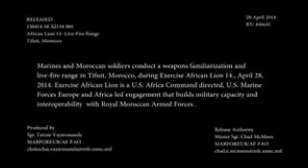خطبر المغرب يرد على استفزازات البوليساريو مدعوم من نظام العسكر الجزائري الحرب عل